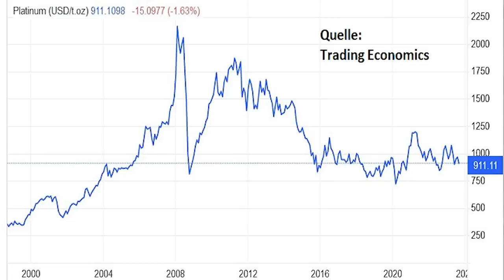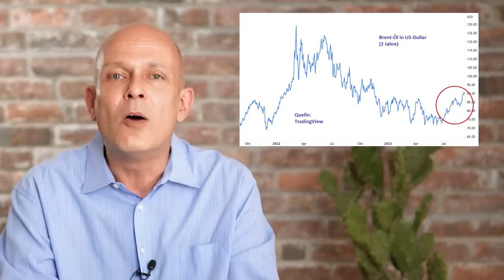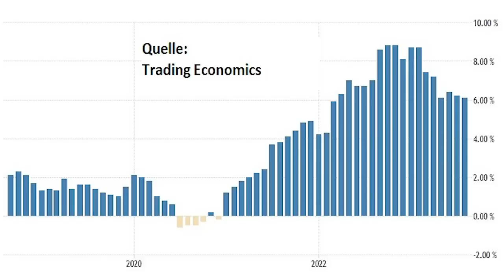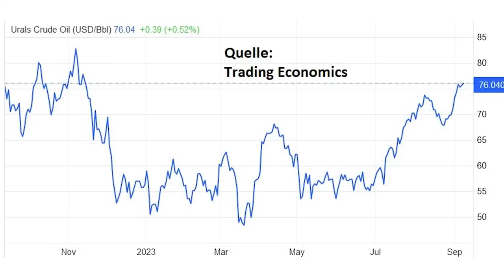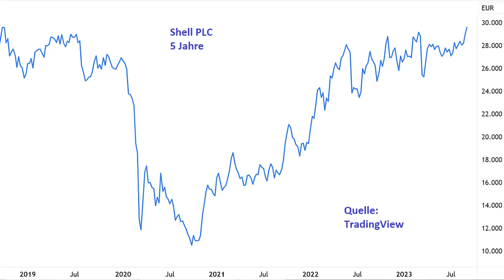Putin und Saudis - Öl-Krieg gegen den Westen?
Die G7-Staaten haben versucht, alle anderen Länder dazu zu zwingen, für russisches Öl maximal 60 Dollar pro Barrel zu bezahlen. Jetzt schlägt Putin aber zurück. Russland drosselt weiter die Produktion, und wird darin vom wichtigsten OPEC-Land Saudi-Arabien maßgeblich unterstützt. Der Ölpreis ist dadurch wieder auf ein neues Jahreshoch gestiegen und unterminiert die Anstrengungen der westlichen Staaten zur Bekämpfung der Inflation. Ein Beitrag von Gerhard Heinrich.

Timestamps:
0:00 Intro
0:39 Öl und Benzin wieder teuer!
2:22 Hinweis auf Platin-Report
4:39 Der neue alte Inflations-Treiber?
9:18: Das russische Öl
11:39 Saudi-Arabiens Motive
14:42 Ölaktien kaufen?